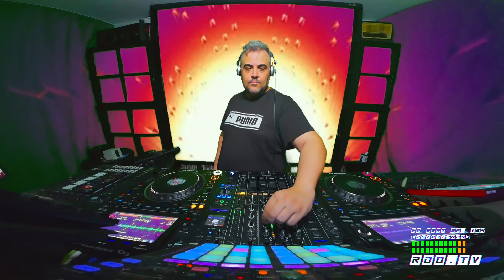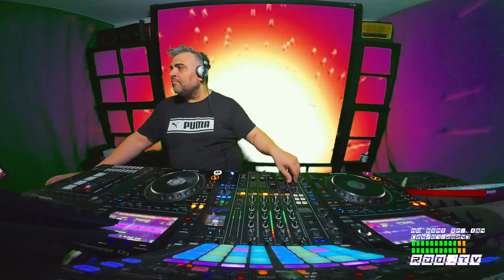AG BEAT EP: 154 (25/07/2024)